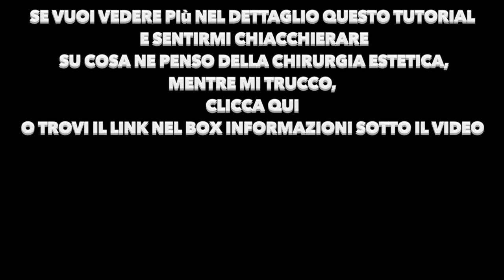Audace, troppo audace!! teenmom sconcia?!?! -baanggood.com-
si il titolo è autoironico, amo giocare con le mie forme e la mia sensualità spero vi piaccia il video ecco a voi il video per intero dove potermi sentire che parlo della chirurgia estetica
Ciao io sono Chiara Paradisi, una giovane mamma chiacchierona di 18 anni che ha aperto questo canale per condividere le proprie passioni di makeup, canto, capelli, unghie e condividere la propria vita da teen mom attraverso i vlog. Amo chiacchierare e rendere partecipi più persone possibili della mia vita da mamma 18 enne e la mia storia della gravidanza a 16 anni. Amo il make-up e ti mostro ciò che sò fare senza avere la pretesa di insegnarti nulla. Amo cantare e fare cover di canzoni per poter trasmettere qualcosa a te che mi ascolti, ma sopratutto amo cantare per Lara, mia figlia. Ma sopratutto amo condividere con voi la mia crescita personale d'autostima e di consapevolezza ed accettazione del mio corpo e perchè no?! cercare di aiutare chi di voi su questo ne ha bisogno. mi trovi su FACEBOOK INSTAGRAM: PERLAHIRA twitter: @chiara_paradisi EMAIL